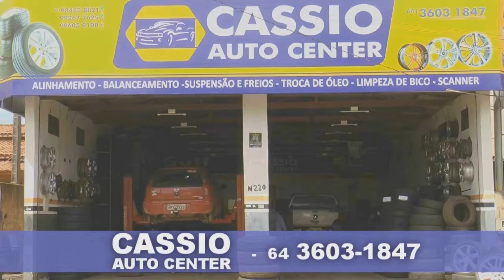A Verdade Em Foco PGM 21: Entrevista Com o Mestre de Taekwondo Magno Borges